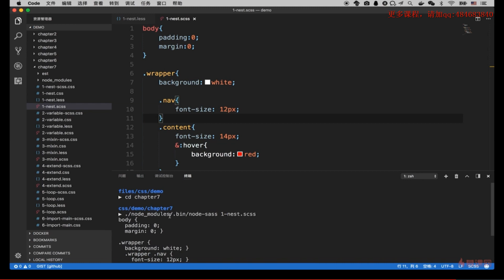7 3 sass嵌套（1）